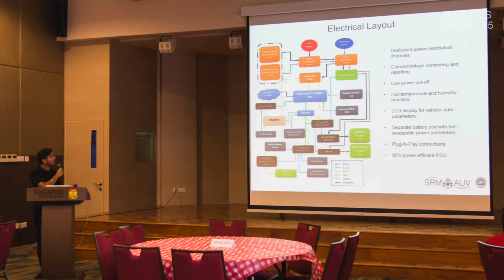SAUVC '15 - Day 2